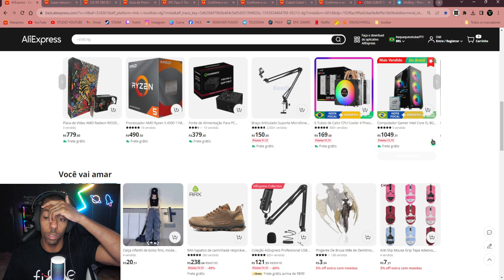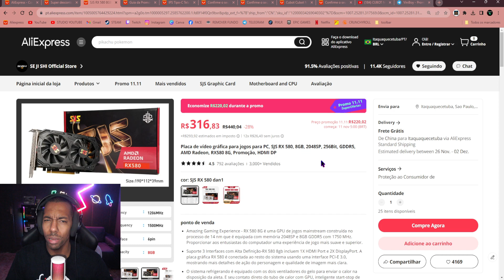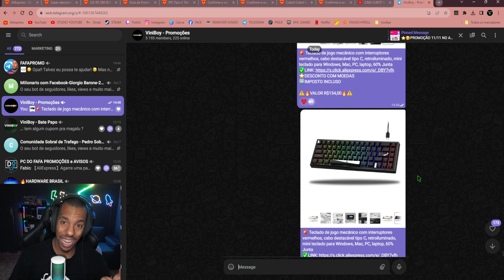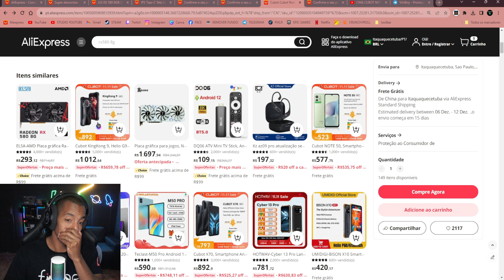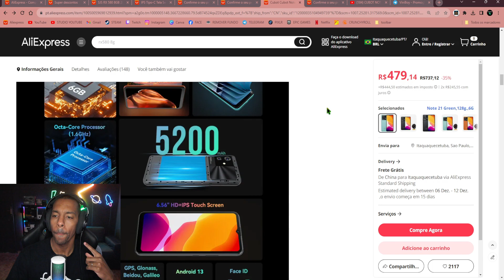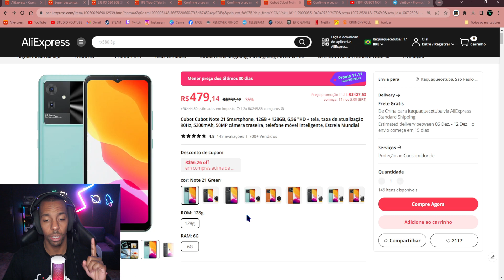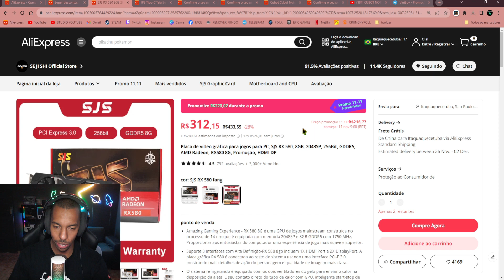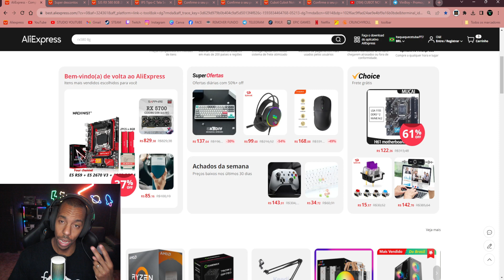URGENTE! O 11/11 PROMETE! RX 580 POR R$200! CELULAR 12GB GB RAM POR R$600 JÁ COM IMPOSTO! LOUCURA!!!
🚨RX 580 8GB DA SJS
⭐CUPOM: PROMO25
🚨Cubot Cubot Note 21 Smartphone, 12GB + 128GB
⭐CUPOM: PROMO25